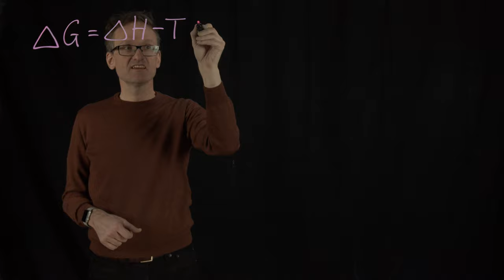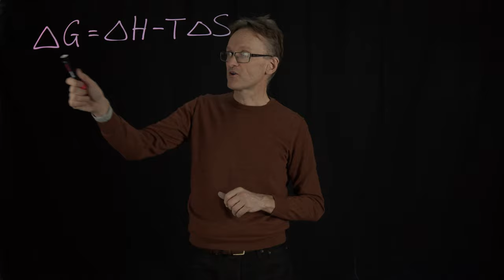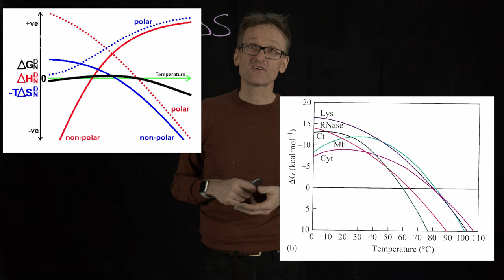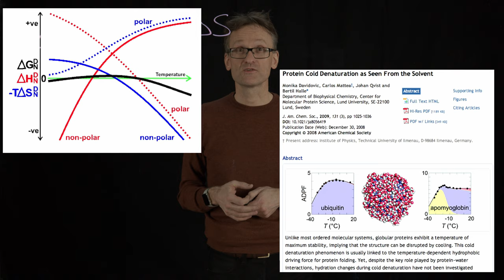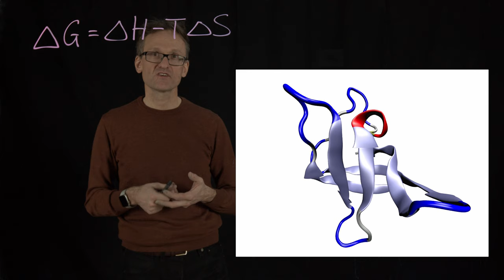Lecture 09, concept 25: Proteins will unfold at either high or low temperature